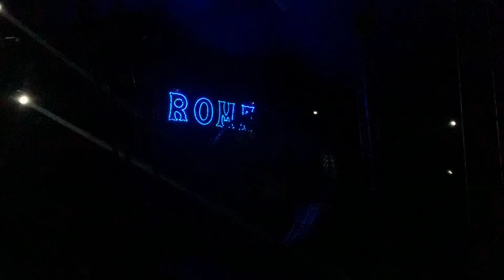Aventura Épica no Circo com Rodolfo Neto! Prepare-se para Rir e se Surpreender!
A experiência mais incrível e divertida no circo com Rodolfo Neto! Venha conosco nesta aventura mágica sob a tenda do circo, cheia de risadas, truques emocionantes e performances de tirar o fôlego. Vamos explorar esse mundo de maravilhas juntos! 😄🎪